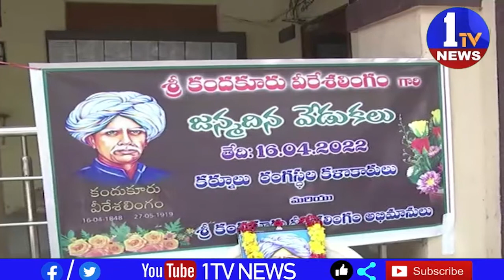శ్రీ కందుకూరి వీరేశలింగం పంతులు జన్మదిన వేడుకలు కర్నూలు జిల్లా రంగస్థల కళాకారులకు విశిష్ట ఆత్మీయ సన్